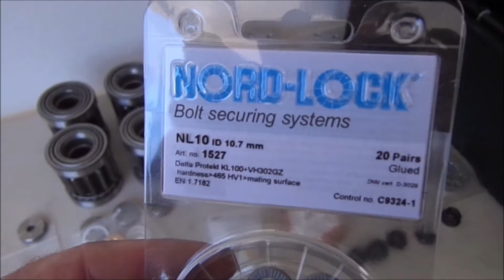Hummer H1 Gear Hub Removal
Removing an H1 gear hub using a custom tooling fixture.